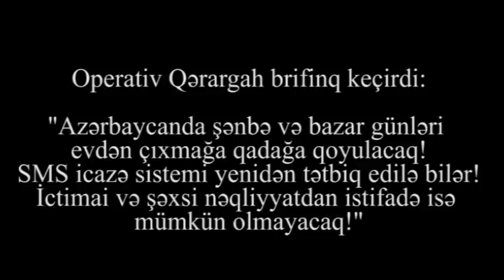Bakı ŞOKDA:Küçəyə çıxmağa QADAĞA qoyuldu,İctimai və şəxsi nəqliyyatdan istifadəyə QADAĞA!-GƏRGİNLİK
Operativ Qərargah brifinq keçirdi:
"Azərbaycanda şənbə və bazar günləri evdən çıxmağa qadağa qoyulacaq!
SMS icazə sistemi yenidən tətbiq edilə bilər! İctimai və şəxsi nəqliyyatdan istifadə isə mümkün olmayacaq!"